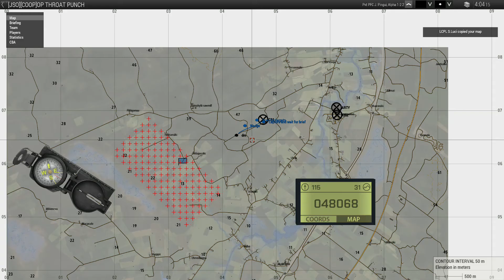2020.05.30.16.21_JSO_OP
Saturday OP with Brawd Swotrd.